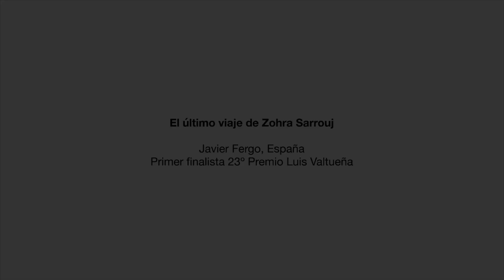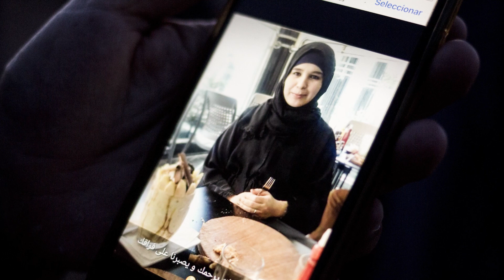Entrevista a Javier Fergo, primer finalista del Premio Luis Valtueña 2019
Conversación con Javier Fergo sobre su serie El último viaje de Zohra Sarrouj, con la cual fue elegido primer finalista del 23º Premio Luis Valtueña. En este trabajo, el fotógrafo retrata la migración desde un lugar poco común. Documenta el viaje de regreso a casa, la repatriación del cuerpo de Zohra Sarrouj, una joven marroquí de 27 años que embarcó en una patera para llegar a España y murió de hipotermia en las aguas del estrecho. Muestra la carga emocional que conlleva la familia tras la muerte de un ser querido.